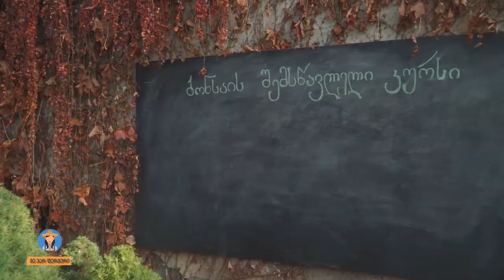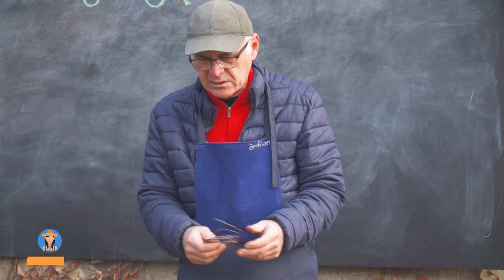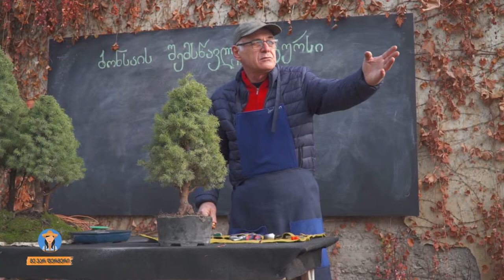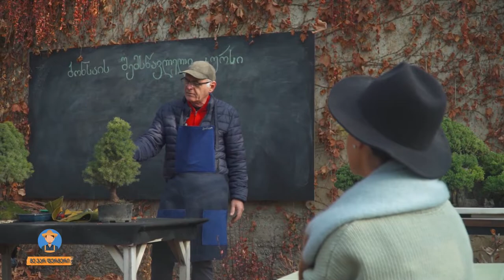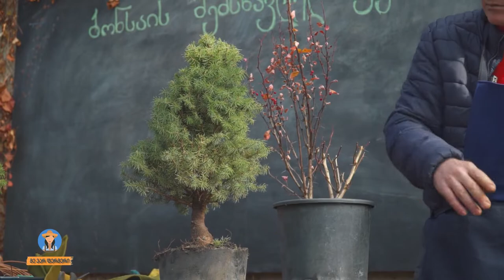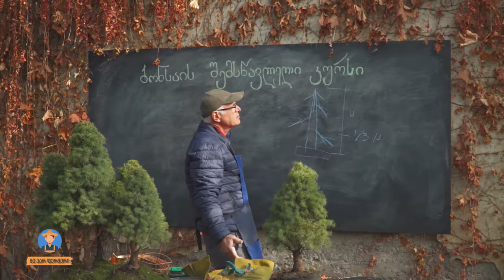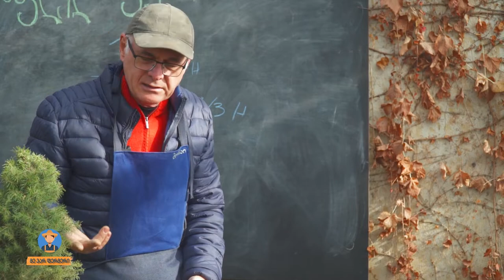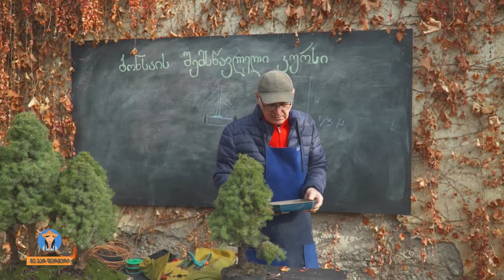მე ვარ ფერმერი - ბონსაი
ამ გადაცემაში,  თქვენ ისწავლით  盆栽 ორ იაპონურ სიტყვას და დაესწრებით გაკვეთილს -  ბონსაის შესახებ  🥰🍃
თუ უფრო დეტალურად დაგაინტერესებთ , მინიატურული ხეების, სპეციალური ტექნიკით გაზრდის იაპონურ ხელოვნება , აქ გააგრძელეთ